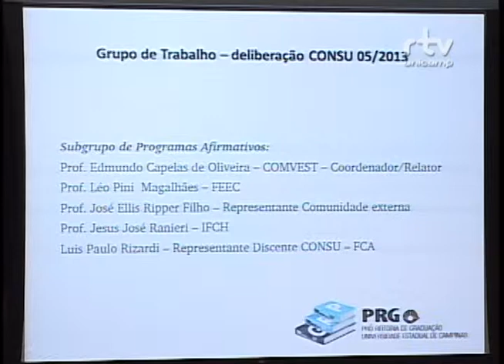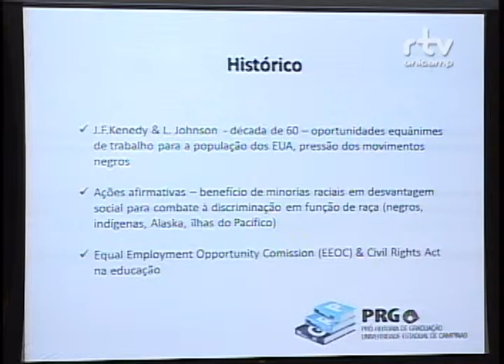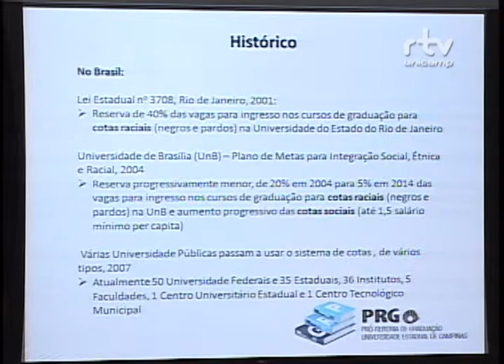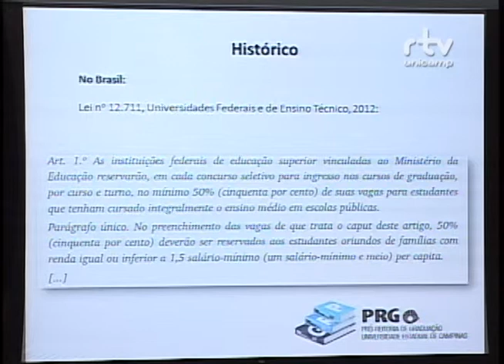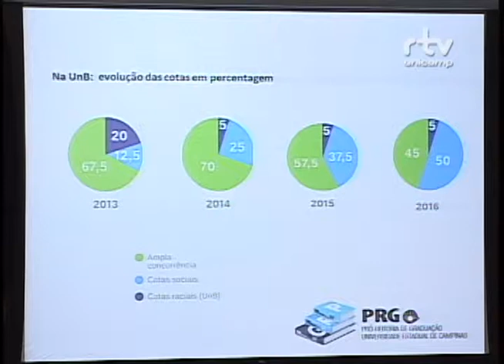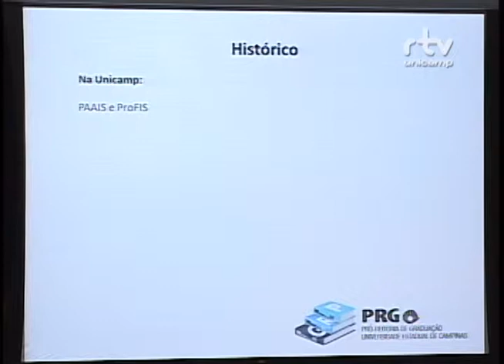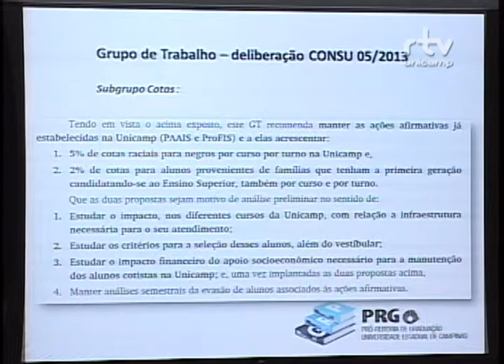Fórum Inclusão e Diversidade - Laura Sterian Ward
Palestra de Laura Sterian Ward, assessora da Pró-Reitoria de Graduação e da Vice-Reitoria de Relações Internacionais - VRERI – Unicamp, durante a mesa "Universidades públicas paulistas: o debate político e acadêmico sobre as cotas e ações afirmativas", no Fórum Inclusão e Diversidade. O evento foi realizado pelo Fórum Pensamento Estratégico (PENSES) da Universidade Estadual de Campinas (Unicamp), em 13 de novembro de 2014, no Centro de Convenções da Unicamp.